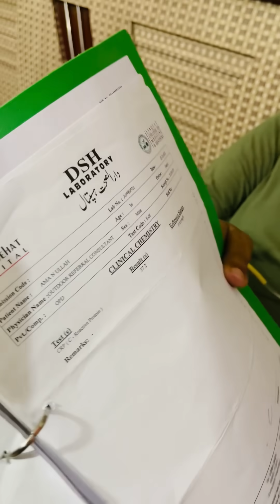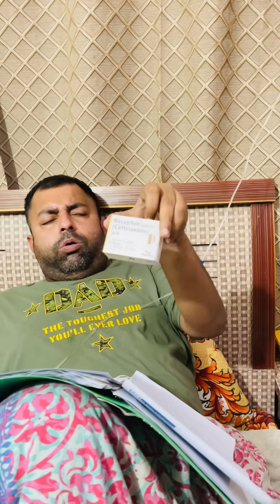What Is Cml cp ya Blood cancer 🙏